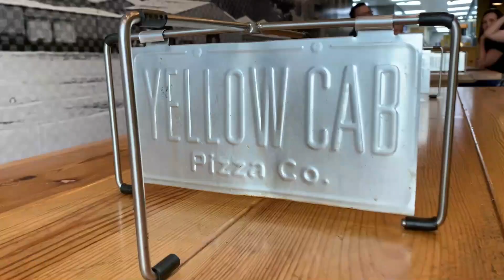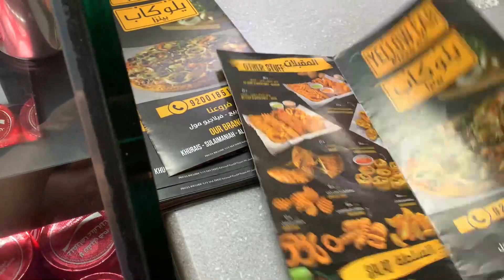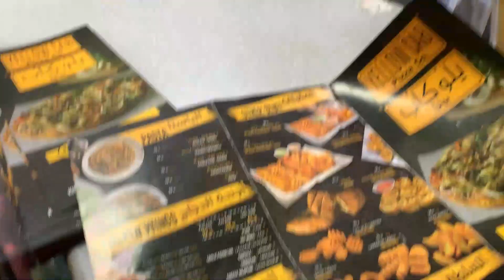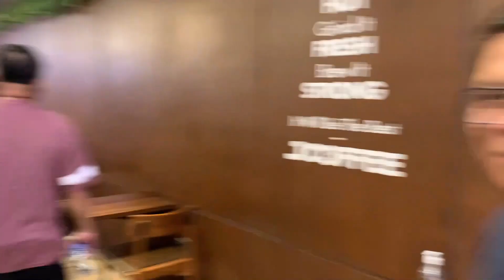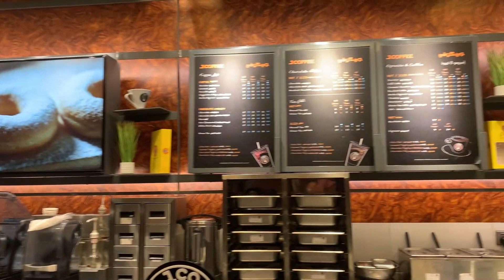SULITIN ANG GALA HABANG SA SAUDI - yellow cab | JCO | blaze resto | isang masayang gabi | salamat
PAYO NI DOC BAGO MAGPA INJECT NG COVID VACCINE | MGA SINTOMAS NA MARARAMDAMAN PAGKATAPOS NG VACCINE